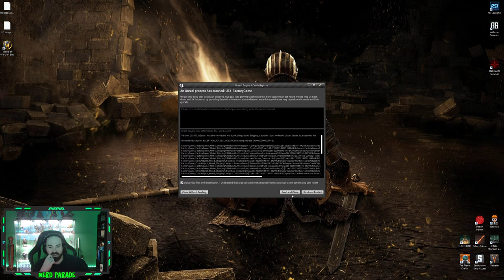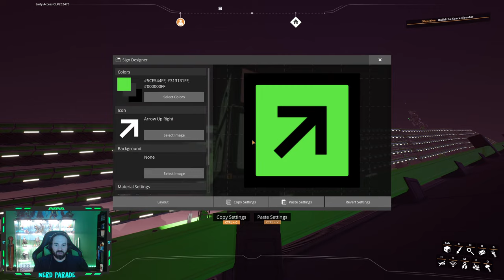Satisfactory Update 6 - OCD Friendly Mega Factory Building and NEW ROADS!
Continuing the Stream-i-sode series of our Update 6 Satisfactory Build, we're working on constructing the Mega Factory and installing some new roads!